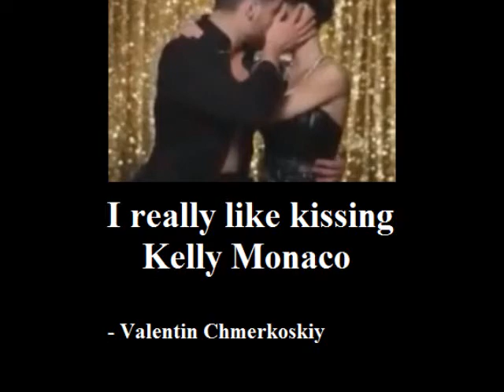Kelly Monaco and Val Chmerkovskiy, Team Vally - Kiss Me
While re-watching all the Kelly and Val moments from this season of dwts I counted how many times Val kissed her and lost count when I reached 100!!! So I decided to make a tribute using clips of him kissing her! btw guys remember they're "Just Friends" ;) do you guys believe that?!